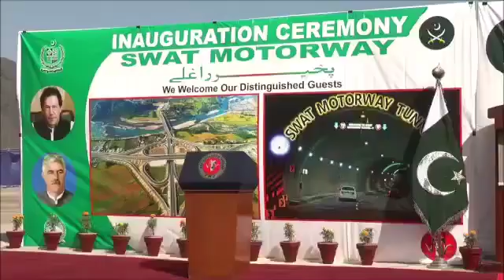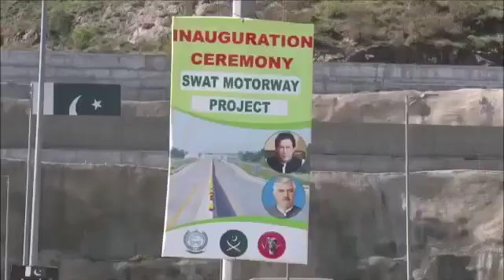PM Imran Khan visited Swat Expressway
DG FWO briefed the PM and told that the 80KM long expressway comprises 7 Interchanges and 3 new tunnels of 1266, 271 and 324 meters length have been built.
Later, the PM oversaw and inaugurated the tunnels.